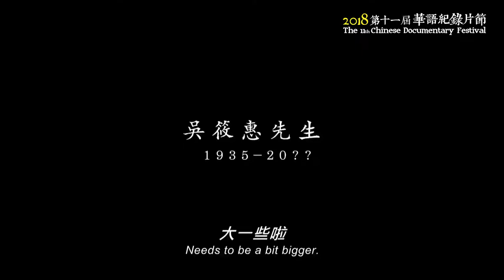【第十一屆華語紀錄片節】告別進行式—預告片 / The 11th CDF—Funeral Video Trailer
導演的小叔公是一位喜歡拍照的老人家。有一天，他要求導演為他拍一部「回顧影片」，將來在葬禮上播放。拍攝途中，導演慢慢發現小叔公愛拍照的因由，以及隱藏於鏡頭後的故事。

告別進行式

導演：吳文睿
台灣 / 2017 / 18 min
國語對白，中英文字幕

15/10 (一) 9:45 pm MOViE MOViE Cityplaza
18/10 (四) 7:40 pm MOViE MOViE Cityplaza*
* 導演與觀眾會面

Funeral Video

Wu Wen-rui
Taiwan / 2017 / 18 min
In Mandarin with Chi & Eng Sub

15/10 (Mon) 9:45 pm MOViE MOViE Cityplaza
18/10 (Thur) 7:40 pm MOViE MOViE Cityplaza*
* Q&A session with the director

The director’s grand uncle is an elderly with a passion in photography. One day, he asked the director to make him a “life in review” film that can be played at his funeral. Over the course of filming, the director uncovered the real reason and story behind his grand uncle’s fondness for photography.

節目查詢 Programme Enquiries
采風電影 Visible Record